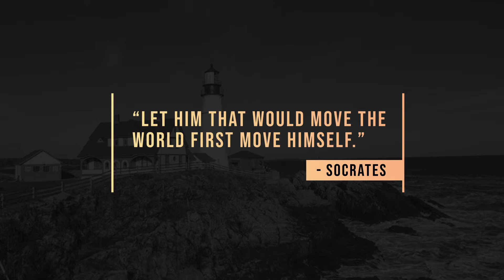Trendy Quote Titles Pack- After Effect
Trendy Quotes Titles Pack- After Effect Template

- 8 Different quote titles
- After Effect CC 2019
- 1920x0180
- Color Controllers
- Music/Image not included